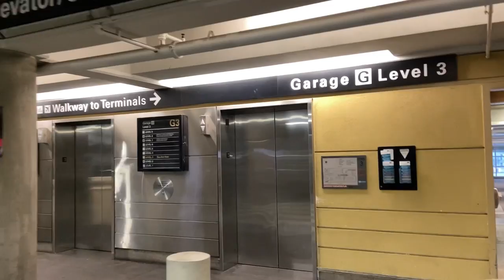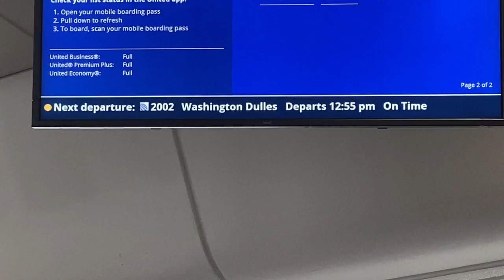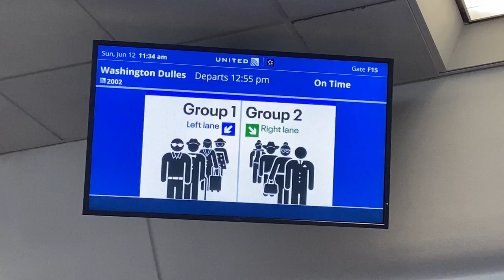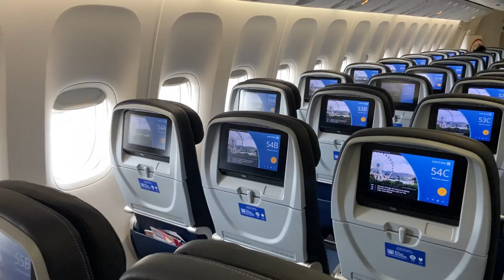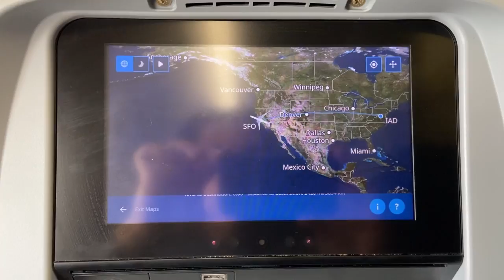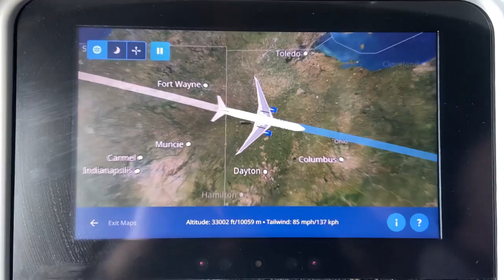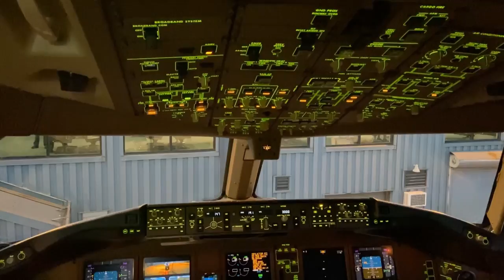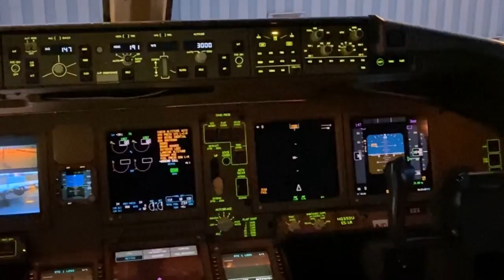San Francisco (SFO) - Washington DC (IAD) - United Airlines - Boeing 777-300ER - Full Flight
Flight Details:
Date: Sunday 12th June 2022
Airline: United Airlines
Flight Number: UA2002
Registration: N2534U
Aircraft: Boeing 777-300ER
Origin: San Francisco International Airport (SFO)
Destination: Washington Dulles International Airport (IAD)
Scheduled Departure Time: 12:55pm
Actual Departure Time: 1:15pm
Scheduled Arrival Time: 8:30pm
Actual Arrival Time: 8:48pm
Camera: iPhone 11